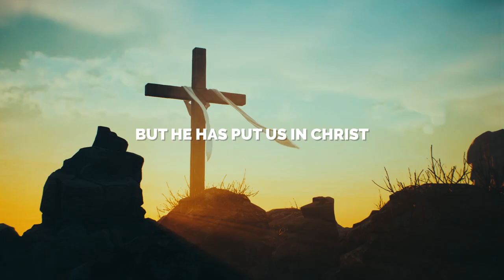The Power of the Gospel | Sermon Highlights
This sermon is a reminder of the power of the Gospel and our commission to proclaim the message to those around us in the authority of Jesus name.